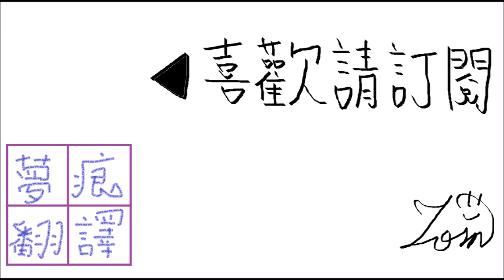聖夜的雪雕競賽 第九話 勇氣的創造(上)